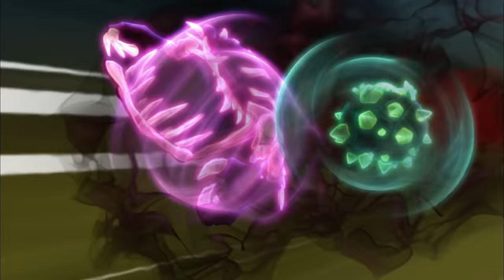Slugterra | Episodes 9 - 12 Compilation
A compilation of episodes 9 to 12.

Episode 9: Shadows and Light
Episode 10: Mario Bravado
Episode 11: Endangered Species
Episode 12: Undertow